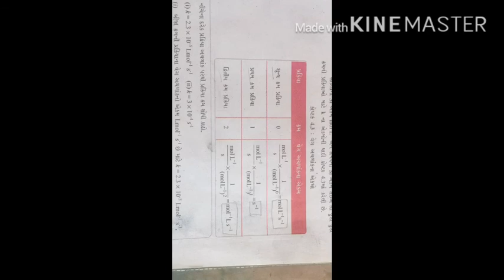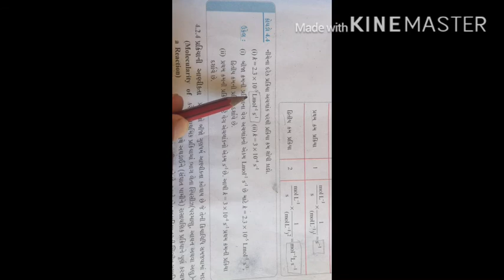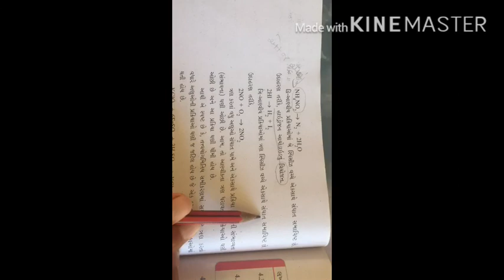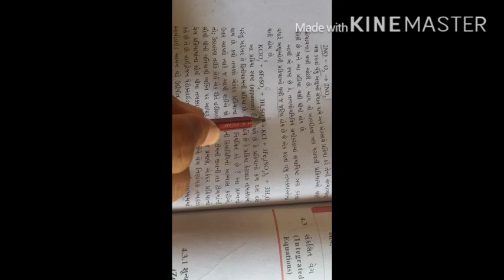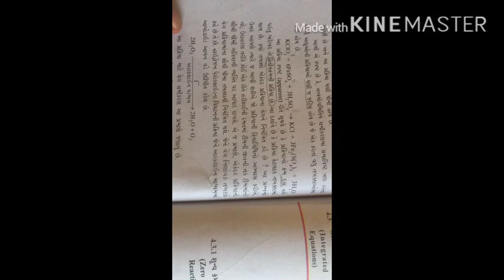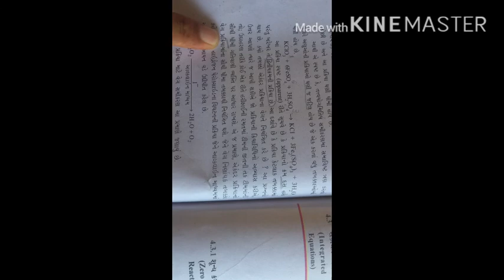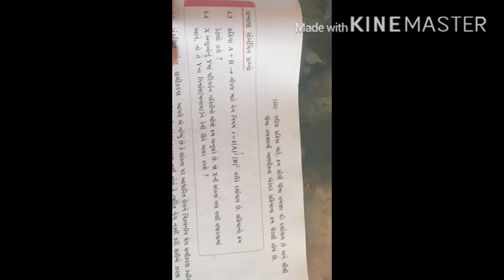Chemistry | std 12 | chap 4| Chemical Kinetics | lacture 6